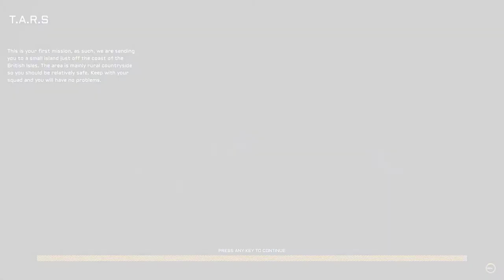T.A.R.S (2020) | First Impressions Gameplay + Text Review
T.A.R.S is a difficult horror/survival game where you travel across map markers and every bullet counts. Death means restarting from the beginning. It's definitely rough, but it has potential. 4/10